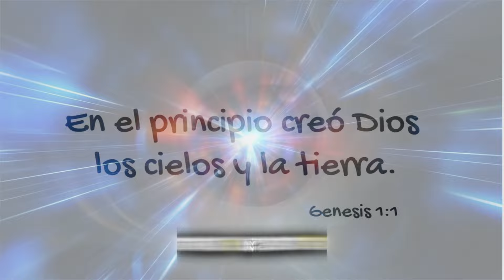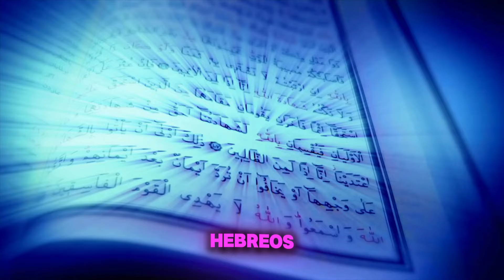Genesis 1:1 El Misterio y la Grandeza de Dios en el Primer Versículo de la Biblia (Video 1/5)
En este devocional, exploramos el primer versículo de la Biblia, Génesis 1:1, donde Dios declara: "En el principio, creó Dios los cielos y la tierra." Este pasaje, aunque breve, revela la inmensidad, poder y majestad del Creador del universo. Acompáñanos mientras reflexionamos sobre la grandeza de Dios en la creación del tiempo, el espacio, y la materia, y cómo este versículo nos invita a contemplar Su gloria.

🔹 *Reflexiona sobre la creación:* Desde la vastedad del universo hasta la precisión de cada átomo, cada aspecto de la creación revela algo del carácter y poder de Dios.

🔹 *Profundiza en Génesis 1:1:* Descubre cómo este versículo inicial de la Biblia establece el fundamento para todo lo que sigue y nos invita a una adoración profunda y reverente.

🔹 *Citas bíblicas clave:* Incluimos versículos como Hebreos 11:3 y 2 Pedro 3:8 para enriquecer nuestra comprensión de cómo la Palabra de Dios ilumina estos conceptos.